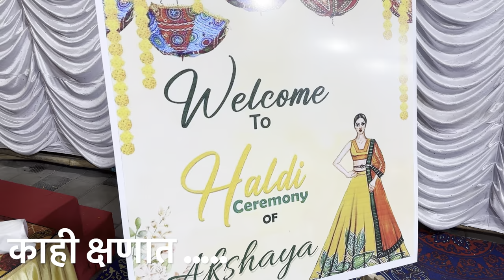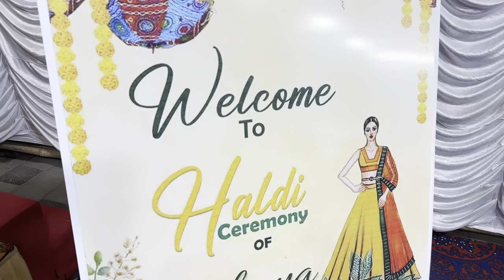VLOG 77 || AKSHAYA नवरीने आमचा beats वर केली धम्माल || Lovely musical group haldi show regency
INSTAGRAM : SAURABH MHATRE SAU LOVELY 24

♥️♥️LOVELY MUSICAL GROUP♥️♥️

* ENGAGEMENT SHOW

* HALDI SHOW

* WEDDING SHOW g kar

* BIRTHDAY SHOW

* DANDIYA SHOW

* PARTY SHOWS

* RALLY SHOW

* GANPATI AGMAN & VISARJAN SHOWS

* DEVI AGMAN & VISARJAN SHOWS

MUSIC TEAM

*DRUMMERS *
BHARAT MHATRE
AKSHAY SHINDE
PRASAD MARKE
SAGAR MHATRE
MAYUR JADHAV
ABHISHEK GURAV
NANDU MUTTE
SURAJ DAUTE

*ROTO PLAYERS*
RAHUL KAVATKAR
RAJ MHATRE
JAY BHOIR

*THAP DHOL PLAYERS*
BAJRANG PATIL
ROHIT JADHAV
AKSHAY UTTEKAR
PARESH MUTTE
RITESH

 *TASHA PALYERS *
JAYESH THANEKAR
SUMIT CHAUDHARI
ROHIT LOKHANDE

*CONCET BASS PLAYERS *
HITESH SURVE
RAHUL SUPEKAR
PRTIK BRIJLE
ANIKET NARVERKAR
VIRAJ LINGAYAT
BARYA PAWAR
NARESH PAWAR
SAMEER PATIL
CHINMAY BHOIR
SURAJ BHOIR

*KEYBOARD AND BANJO PLAYER*
SAURABH MHATRE SAULOVELY